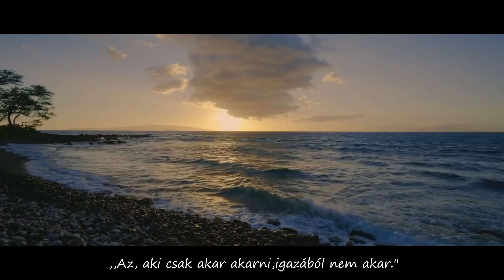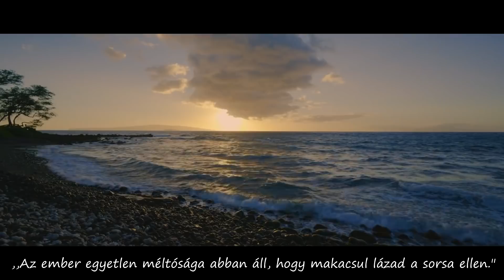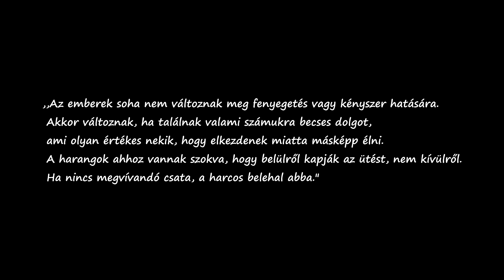MOTIVÁCIÓ - EGY NAP/THE TRASH COVER/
FILMRÉSZLET:The RookieA kezdő (2018) Sorozat,Boldog halálnapot! 2.,A lovasíjász